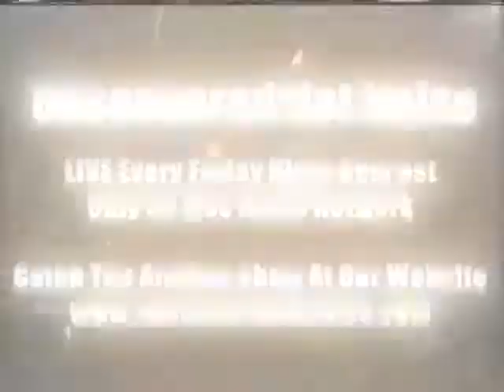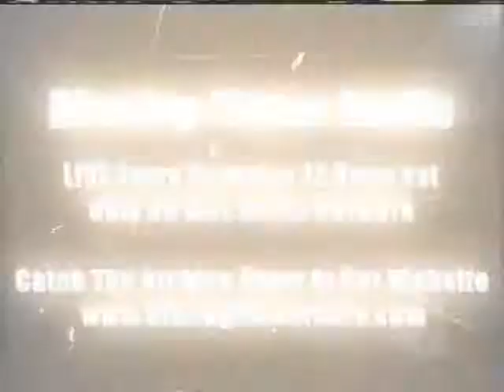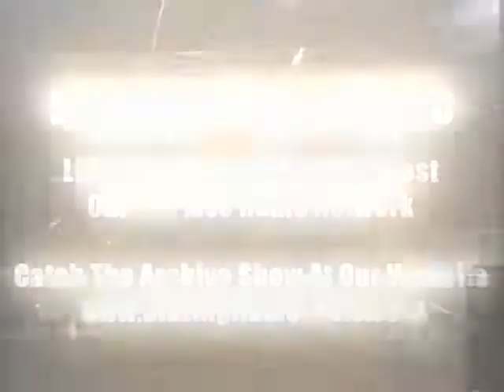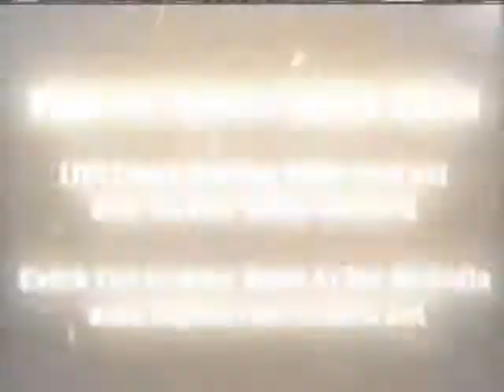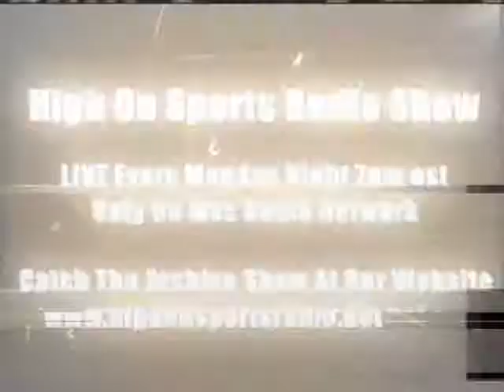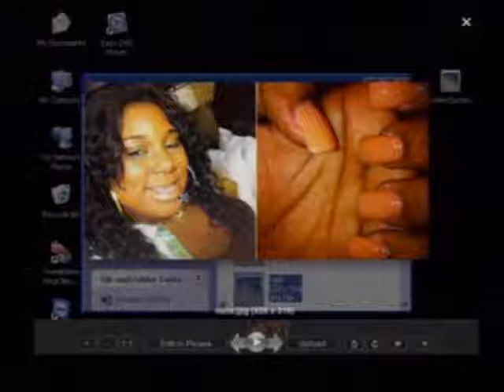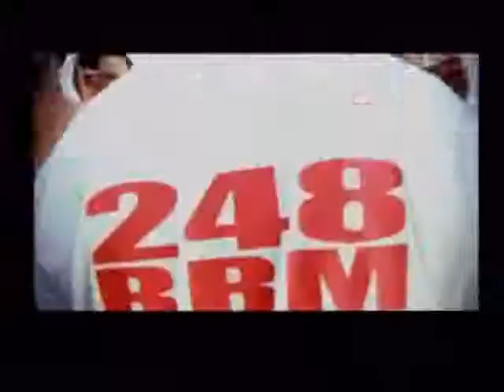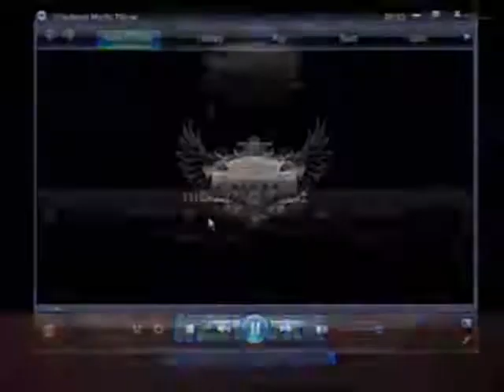Since 1974 Radio July 14, 2014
Check us out every Sunday afternoon 3pm est, Check out our on the Msc Radio Network

Check out our official sponsor A.W.P.I.E 'A WORKING PROCESS IN ENTERTAINMENT' or like them on facebook

A.W.P.I.E
Creative House Studios
JWN MEDIA
Guitar Center
Hanini Subs
Lakewood Computers